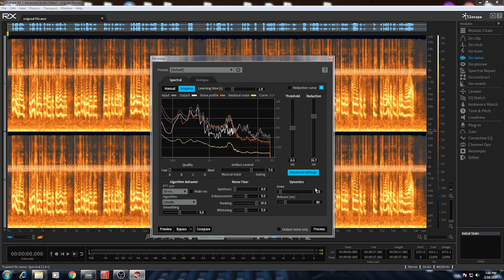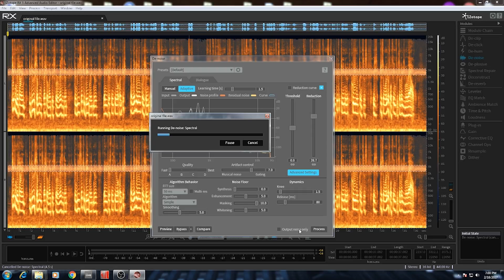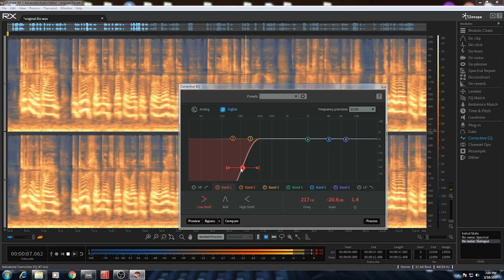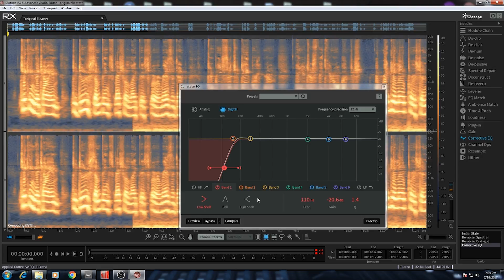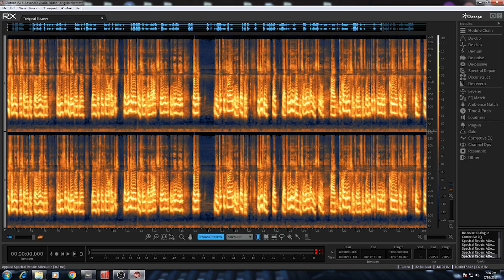DedSkin-Noise Removal Episode 1 (Gramma his noise)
This is my skills preview with Izotope RX5 , bare with me since i have it only a day , and english is not my native tongue .
You can find me on Fiverr as Dedskin for noise removal jobs
or on UpWork as Pauld Dorien
You can also visit my Soundcloud page where i upload my songs and mastering
Or find my page on FB its again Dedskin , or DedskinProducer